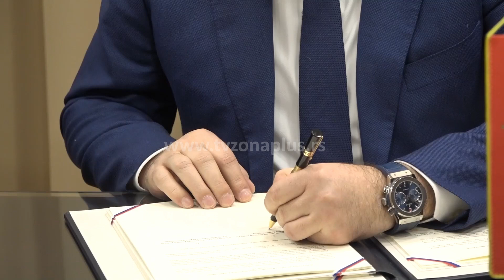“MINISTRI GAŠIĆ I SPASOVSKI: PROTOKOL O GRANIČNIM PROVERAMA NA ZAJEDNIČKOM PRELAZU"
Ministar unutrašnjih poslova Republike Srbije Bratislav Gašić i ministar unutrašnjih poslova Republike Severne Makedonije Oliver Spasovski potpisali su u Beogradu Protokol o načinu obavljanja graničnih provera na zajedničkom graničnom prelazu „Lojane – Miratovac“.
Ministar Gašić je naglasio da je bezbednosna situacija na makedonskim državnim granicama stabilna i bez značajnijih promena i precizirao da je tokom 2022. godine zabeležen trend povećanja pokušaja ilegalnih prelazaka od 31,22 odsto, kao i da je sprečen 27.391 pokušaj ilegalnog prelaska granice. Prema njegovim rečima, taj trend nastavljen i u januaru ove godine.